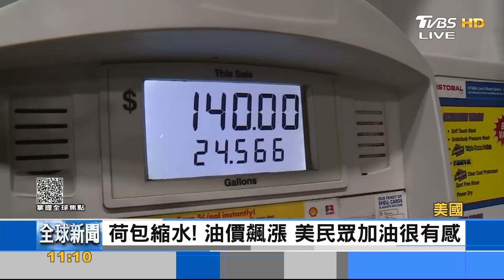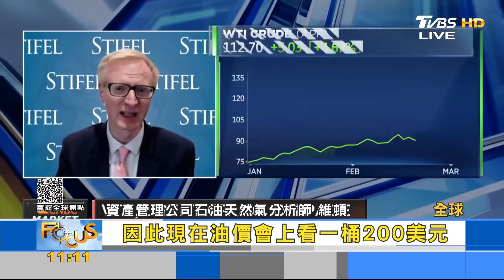俄國石油.天然氣禁運代價大 歐洲陷入兩難｜FOCUS午間新聞 20220310